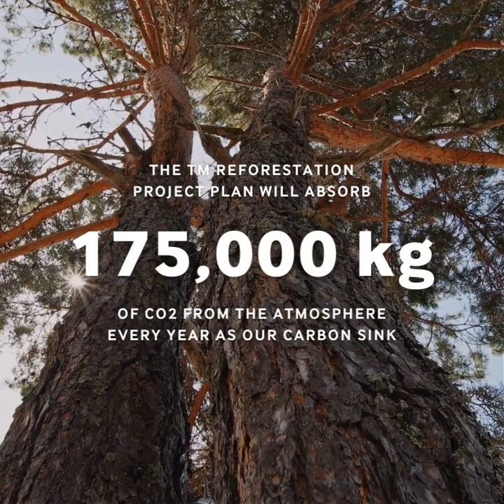Happy Earth Day | Investing In Our Planet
We choose to InvestInOurPlanet by committing ourselves to protecting and preserving the planet through the reduction of greenhouse gas emissions in our ecosystem.

This Earth Day, we take action by introducing our Reforestation Project Plan. Our initiative to plant 7,000 Gutta-percha Trees as our carbon sink will act as a key solution to reduce the greenhouse gas emissions in our atmosphere, promoting a healthier planet for all!

The amount of carbon saved by planting 7,000 trees will equal the amount of carbon released by 699,076 kilometres driven by a motor vehicle in a year!

What's even more amazing about the Gutta-Percha Tree, is that it’s natural rubber is both thermoplastic and waterproof. This makes an ideal insulator for our submarine cables!

Our initiative, in line with the National Sustainable Development Goals (SDG), hopes to achieve a better and more sustainable future for all.

Join us as we InvestInOurPlanet by progressing towards a responsible Digital Malaysia.

TM Group wishes you a Happy Earth Day.